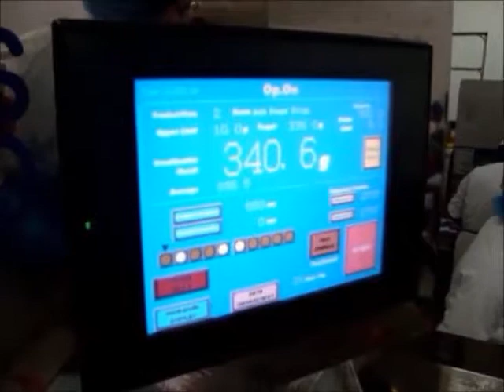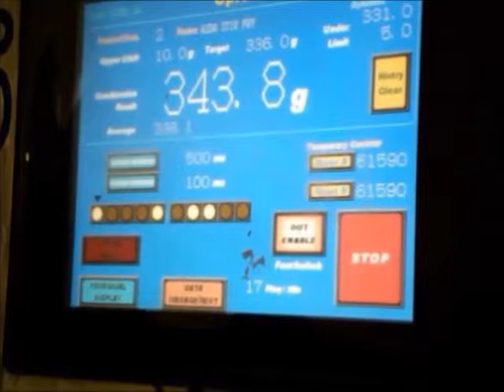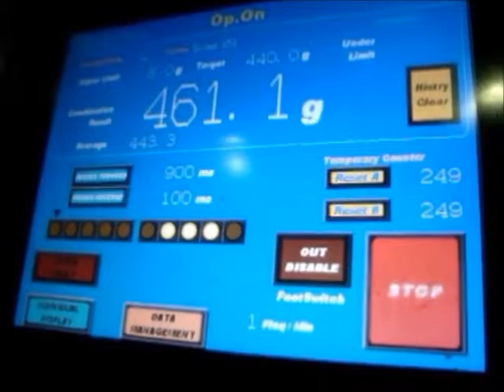Aja Fresh Diced Meat Weigher